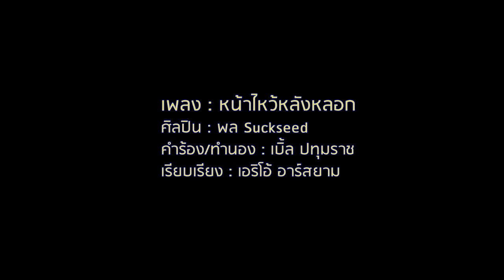หน้าไหว้หลังหลอก-พล suckseed#official Audio Version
เพลง หน้าไหว้หลังหลอก
ศิลปิน พล suckseed
คำร้อง/ทำนอง เบิ้ล ปทุมราช
เรียบเรียง เอรีโอ้ อาร์สยาม